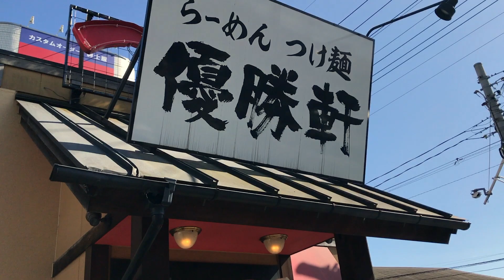【優勝軒 所沢店】二郎系があった！野菜・ニンニク・背脂 マシ無料！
優勝軒　所沢店